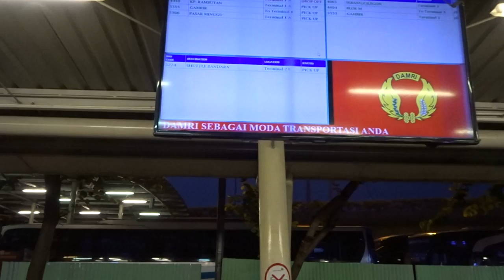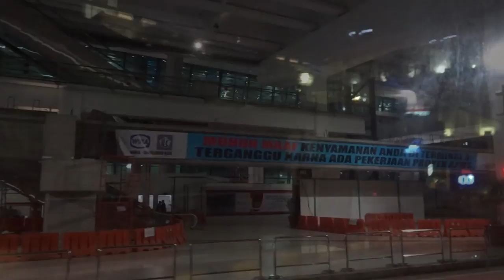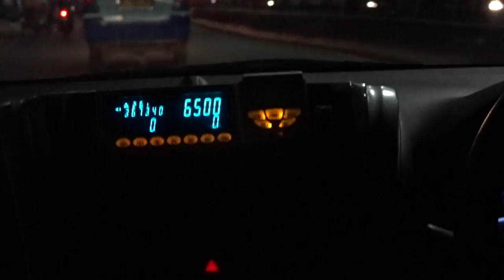자카르타 여행 2. 자카르타 공항에서 시내가기 버스타고 시뮬레이션 2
자카르타 공항에서 버스타고 시내가기 시뮬레이션 2